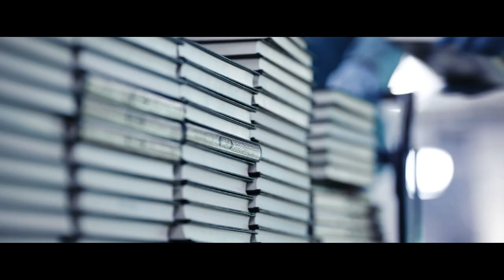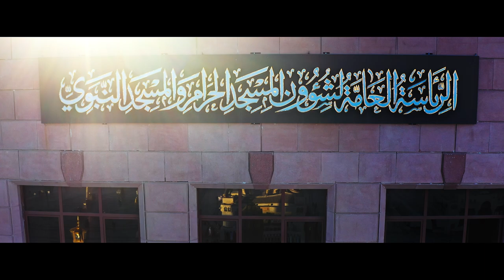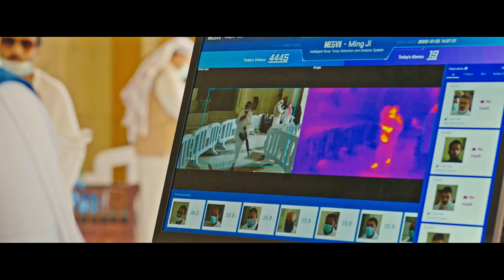فيلم مثابة وأمنًا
" مثابة وأمنًا " فيلم يحكي قصة المسجد الحرام في ٢٠٢٠ ، وكيف أصبح الحرم خاوياً من القاصدين .. فالصحن بلا طائفين .. والمسعى بلا ملبين .. والأروقة خلت من الركّع السجود!، وأضحت الأبواب تحنّ .. والأركان تئنّ .. وكيف كان شهر رمضان ، والحج الاستثنائي لعام 1441هـ ، وكيف هلت تباشير الخير وعاد الطائفين والزوار وقاصدي البيت العتيق، وسط منظومة من الخدمات محفوفة بالأمن والأمان.